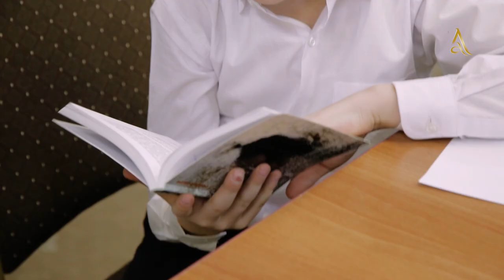Դերասանուհի Լիա Զախարյանի և մեր դպրոցի աշակերտների մասնակցությամբ 《Մաքրություն》կարճամետրաժ վեբ ֆիլմ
Արի երազանքիդ հետևից🤩։